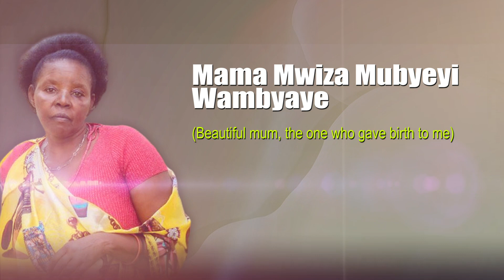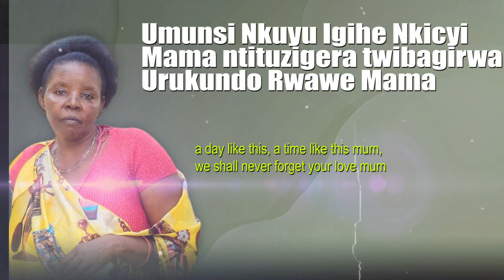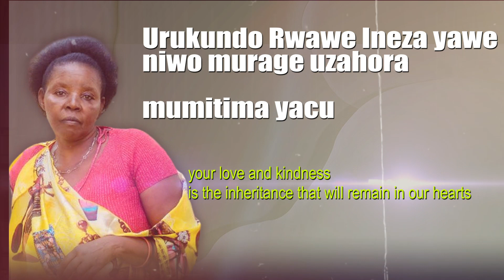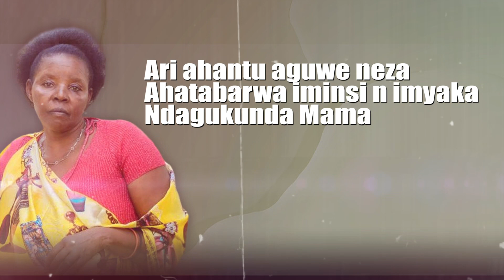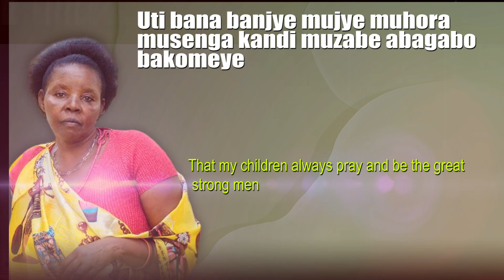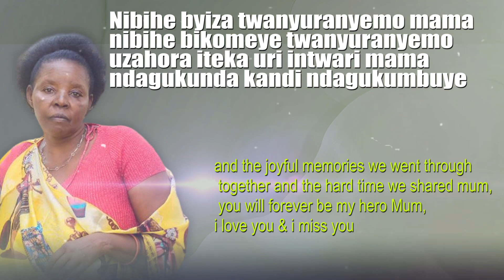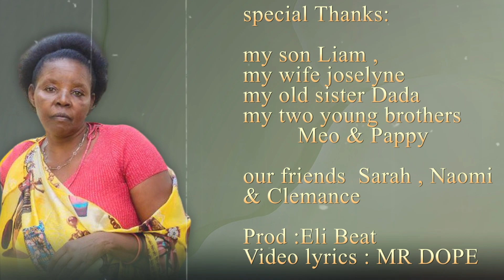R.I.P MAMA by MD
To my mother in heaven
This song R.I.P MAMA  is the song dedicated to my beautiful late Mother who passed away a month ago.  Also to all the Mothers who passed away!